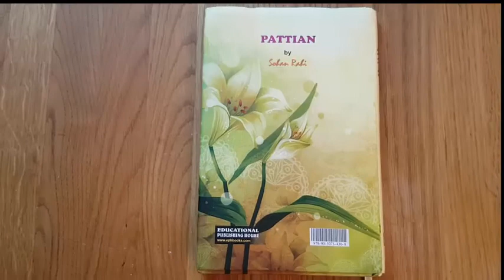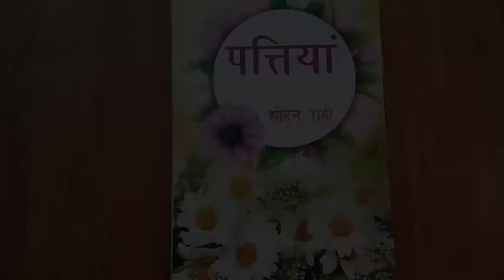Sohan Rahi Read Poetry from Pattian : Part 1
Detail:  1st 2 Poems From Sohan Rahis Hindi Poetry Book Pattian